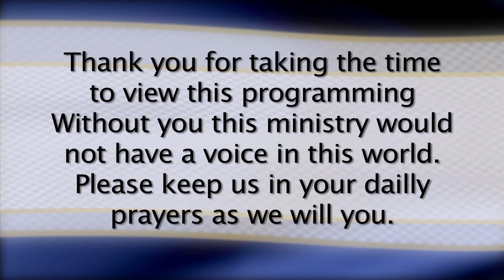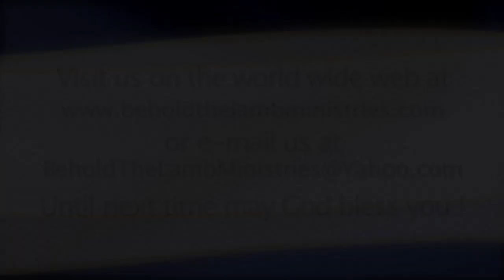True Greatness Part 2